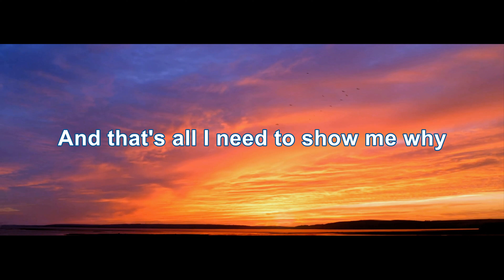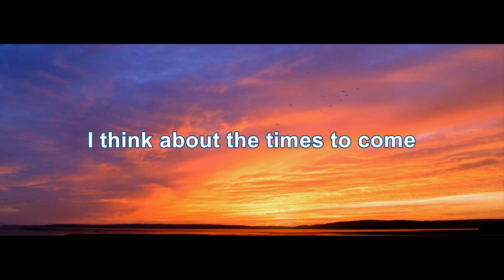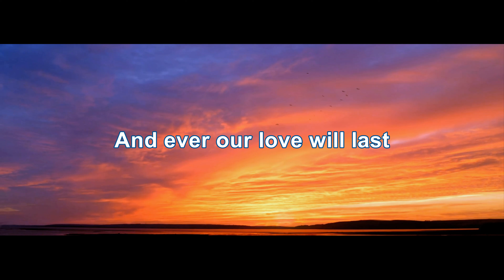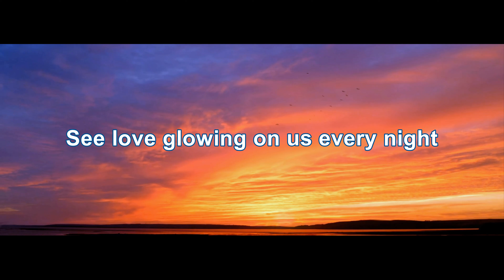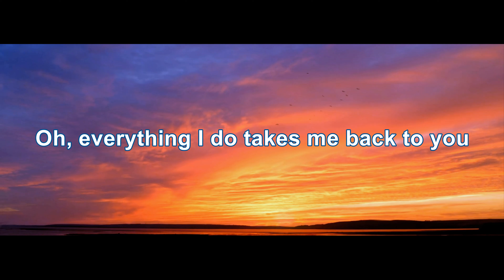Kenny Loggins/Stevie Nicks - Whenever I Call You "Friend" (4K/Lyrics)